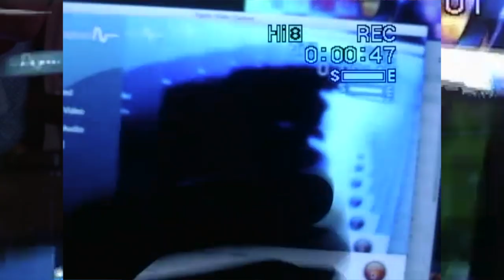Sea Level - Beach Towels (Official Video)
Original pass filmed/edited/project managed by MacEwan University crew ➡️ Nat Parent, Cam Mclean, Sean Newton, and James Morrison.
Main overlaid live footage filmed by Kitrina Brodhecker. Edited by Joel Cain.

From “At the Shore” EP, released August 30, 2018.